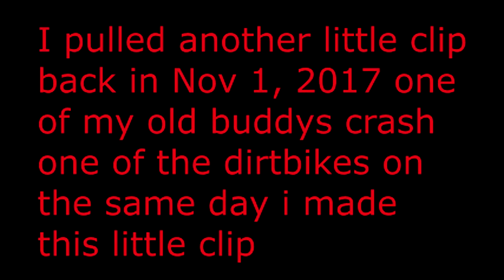Mini DirtBike 49cc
this clip was made in Nov 1, 2017